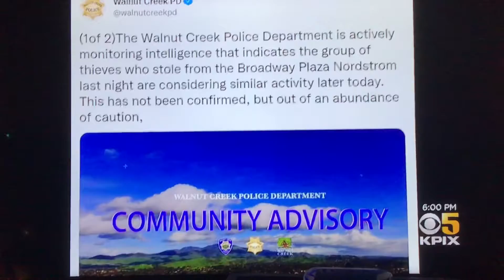KPIX 5 News at 6pm Sunday open November 21, 2021